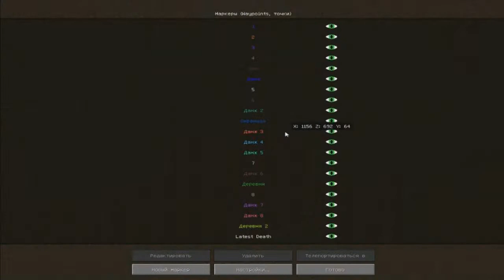LP.ХЗ какие приключения:D #5 (Много плюшек и 10 данжей!)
Я рад каждому лайку и положительному комментарию:3
Это мотивирует меня продолжать снимать!